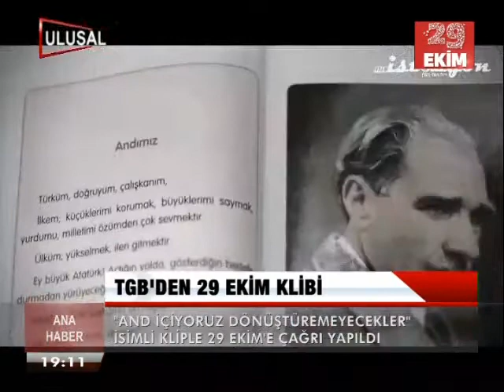TGB'DEN 29 EKİM KLİBİ